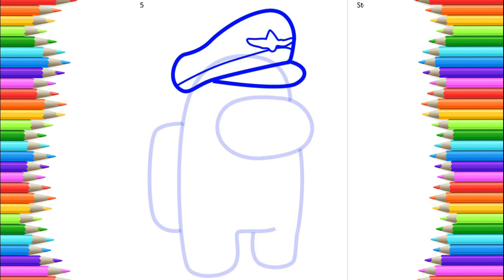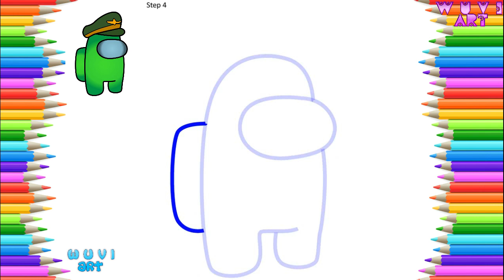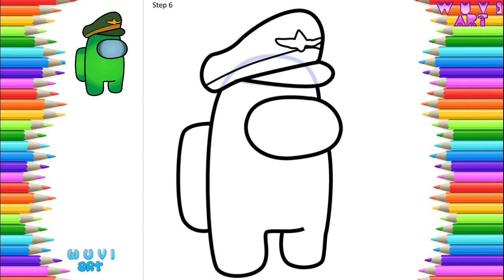How to Draw Military Visor Hat from Among Us Easy Drawing Among Us Skin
እንዴት እንደሚሳል
كيف ترسم
Ինչպես նկարել
necə çəkmək
nola marraztu
কিভাবে আকে
як маляваць
kako crtati
как да рисувам
ಹೇಗೆ ಸೆಳೆಯುವುದು
com dibuixar
сурет салу
sa unsa nga paagi aron sa pagkalos
mmene kudzatunga
如何画
如何畫
nzira yekukwevera
කොහොමද අඳින්නේ
그리는 방법
kako nacrtati
çawa bikujin
hvordan man tegner
ako kresliť
kako narisati
Kiel desegni
kuidas joonistada
Paano Gumuhit
kuinka piirtää
como deseñar
sut i dynnu
როგორ დავხატოთ
איך לצייר
hogyan rajzolj
esi ise
ווי צו ציען
cara menggambar
描く方法
cara nggambar
របៀបគូរ
ວິທີການແຕ້ມ
duci
kā zīmēt
kaip piešti
wéi zeechnen
како да црташ
എങ്ങനെ വരയ്ക്കണം
kif tfassal
me pehea ki te utu
कसे काढावे
хэрхэн зурах
څنګه رسم
چطوری طراحی کنیم
jak narysować
ਕਿਵੇਂ ਖਿੱਚਣਾ ਹੈ
кантип тартат
cum să atragă
как нарисовать
le auala e faalatalata
Како цртати
ho hohela joang
ڪئين ٺاهيو
வரைவது எப்படி
jak kreslit
ఎలా గీయాలి
nasıl çizilir
як намалювати
indlela yokudweba
indlela ukudweba